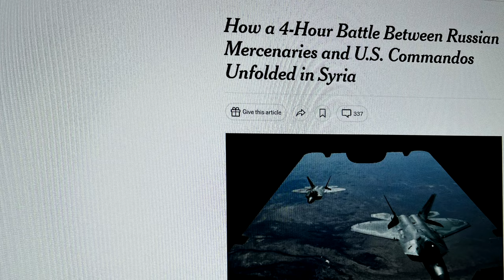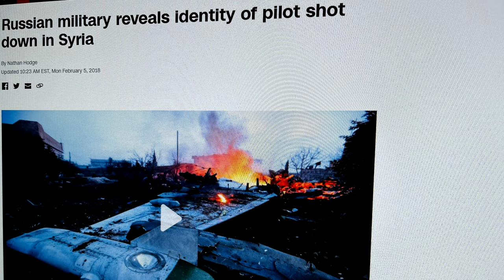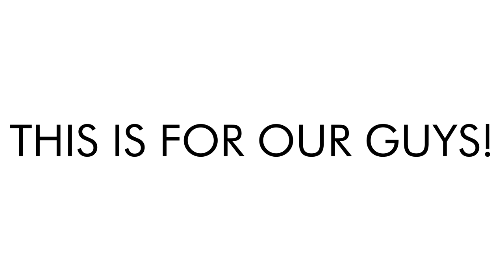Russian Pilot’s Heroic Last Stand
In dire moments with minuscule chances of survival, encircled by merciless adversaries and engulfed in despair, a warrior emerges—a beacon of resilience who defies insurmountable odds and embraces the path of battle.

Surrounded By Enemies, He did the Unbelievable..

Today, we recount the tale of a Russian Pilot who personified true courage and transcended the limits of sacrifice.
Encircled by foes, trapped within an inescapable ambush, he made a decision that was unimaginable! Let me narrate to you the incredible saga of Major Roman Nikolayevish Filipov's Last Stand.
Map sources:
Sources:
Chapters:
0:00 Intro
0:38 What Happened to Filipov?
1:23 What Led to This?
2:49 The Ill-Fated Su-24
2:59 The Last Sortie
4:50 Disclaimer
5:11 A Like for the Efforts?